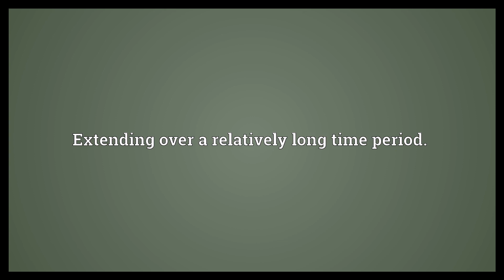Long-term Meaning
Video shows what long-term means. Becoming evident after a relatively long time period.. Extending over a relatively long time period..  Long-term Meaning. How to pronounce, definition audio dictionary. How to say long-term. Powered by MaryTTS, Wiktionary